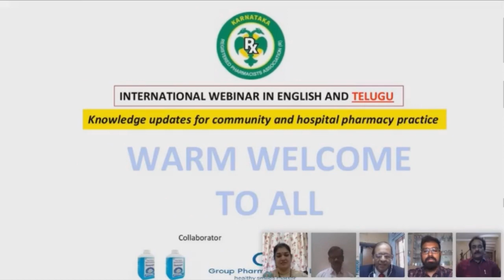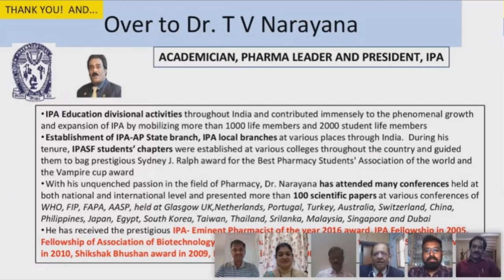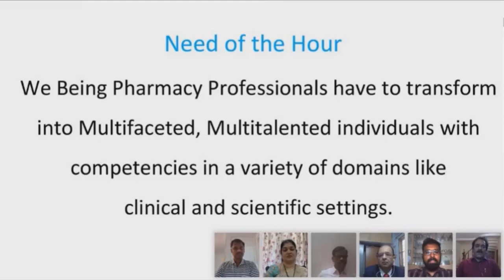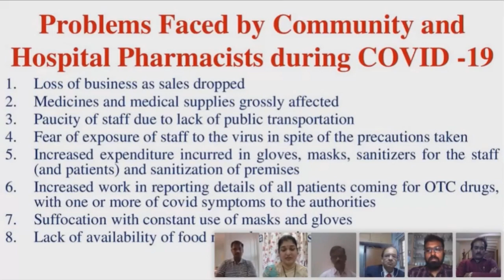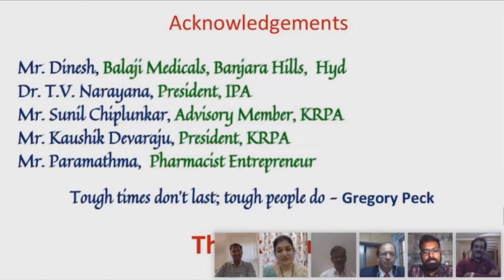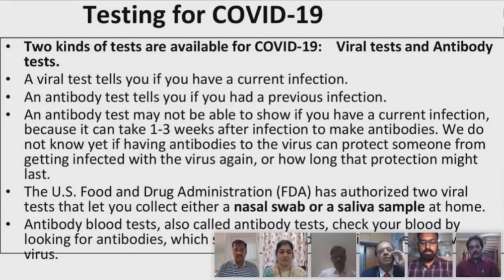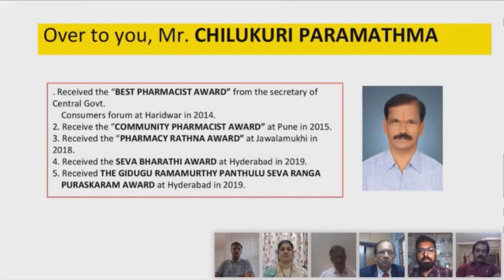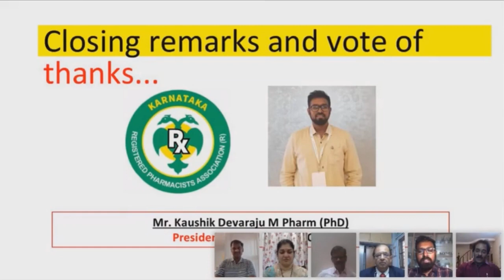KNOWLEDGE UPDATE FOR COMMUNITY AND HOSPITAL PHARMACY PRACTICE ON 15th MAY 2020